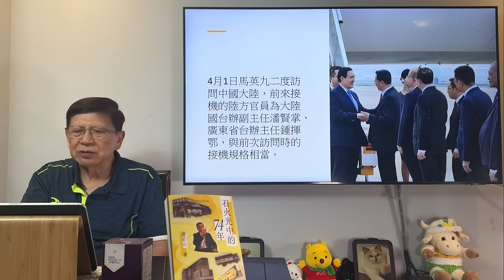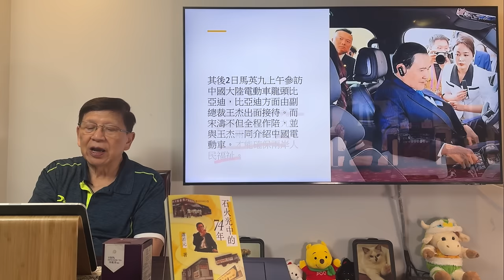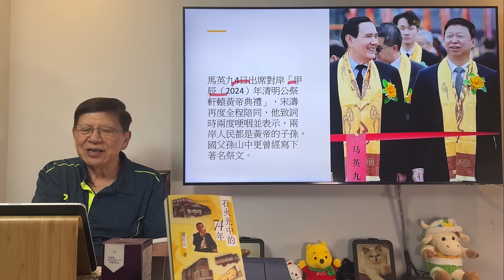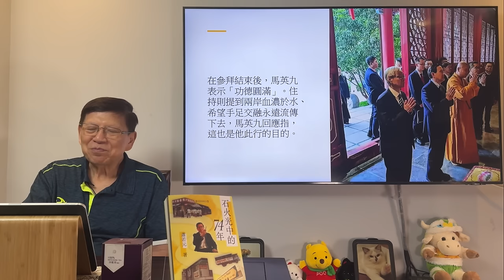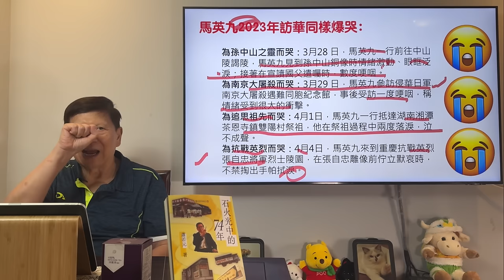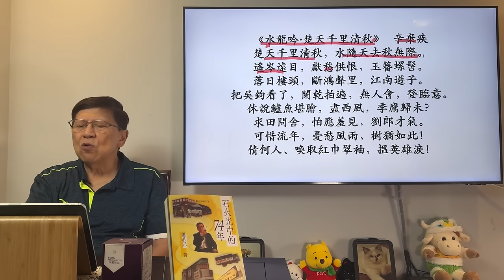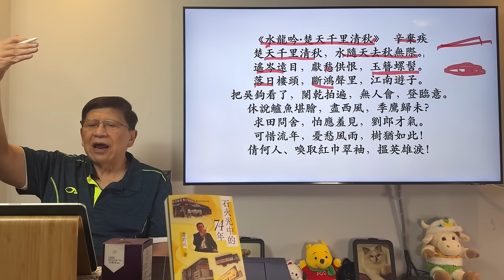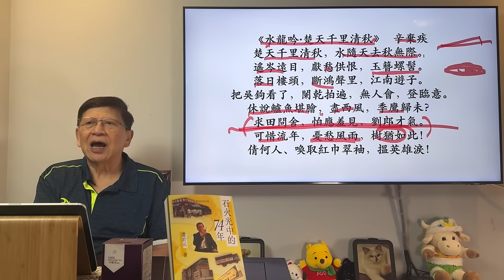（中英字幕EngSub）馬英九大中國魂覺醒！竟多次發言哽咽！一次訪華之旅至少喊四次！《蕭若元：蕭氏新聞台》2024-04-07